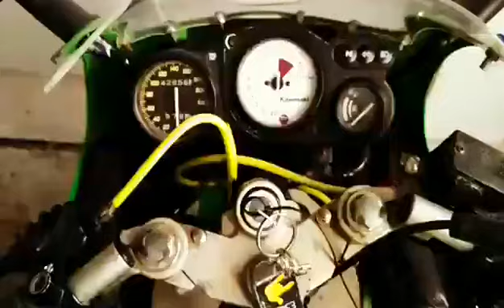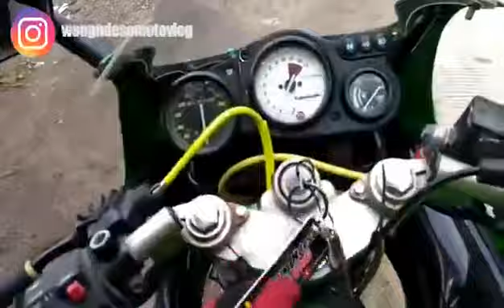modifikasi ninja RR old 2008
semoga bermanfaat gaes. dan jangan beli ninja asal Aslan kayak aku 😂😂😂